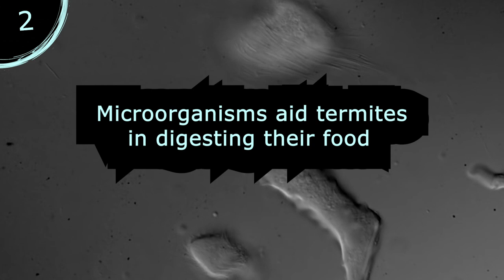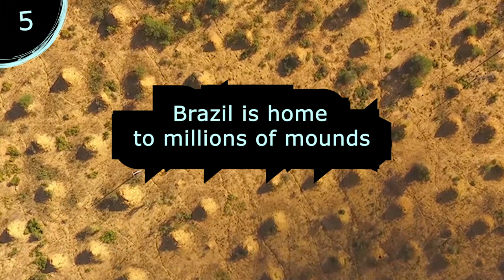5 Random Facts about Termites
5 Random Facts about Termites. Termites, related to cockroaches, live in colonies and build massive complex tunnel systems. Termites are some fascinating crawling creatures. I hope you enjoy these five facts about termites!

⏱️TIMESTAMPS⏱️
0:00 Intro
0:01 Fact one
0:13 Fact two
0:29 Fact three
0:48 Fact four
1:02 Fact Five

5 Random Facts about Termites

Footage fact 4 by hbieser from Pixabay and Vijayanrajapuram from Wikimedia Commons

Footage fact 5 by Stephen J. Martin, Roy R. Funch, Paul R. Hanson and Eun-Hye Yoo from Wikimedia Commons